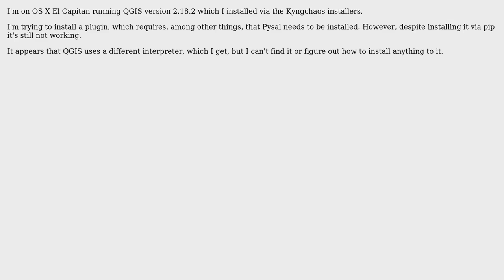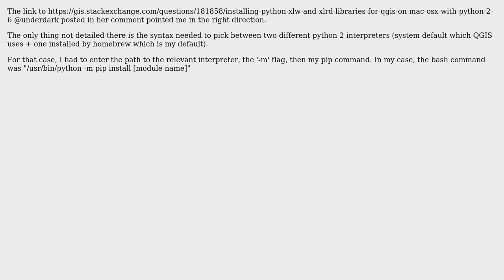GIS: Adding python module to QGIS python interpreter on mac?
With thanks & praise to God, and with thanks to the many people who have made this project possible! | Content (except music & images) licensed under CC BY-SA | Music | Images & others | With thanks to user PolyGeo user Pang user Aidian Holder and the Stack Exchange Network Trademarks are property of their respective owners. You are responsible for your own actions.